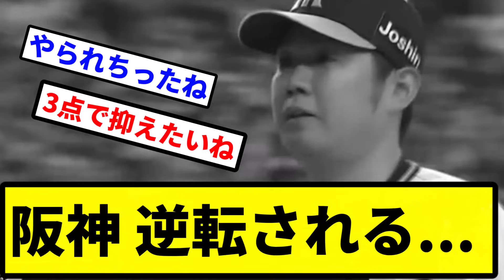【もう終わりだよ】阪神 逆転される...【プロ野球反応集】【2chスレ】【1分動画】【5chスレ】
LAMP BGM